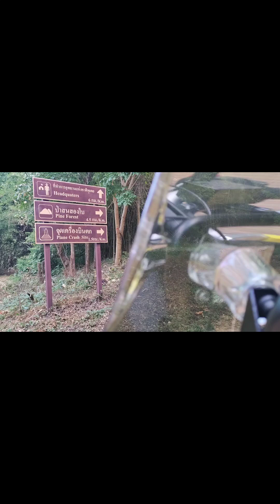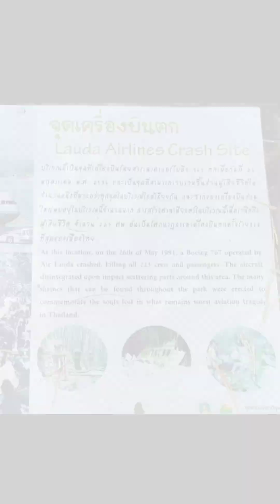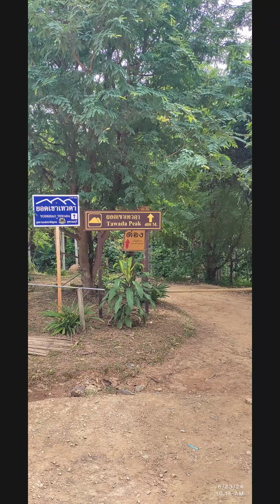Off-road madness trip to Phu Toei National park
Phu Toei National Park is a must visit place for off-road Enduro enthusiasts.
Edit with InShot:

Musician: AI music

Musician: LiQWYD

Musician: LiQWYD

Musician: jo'el